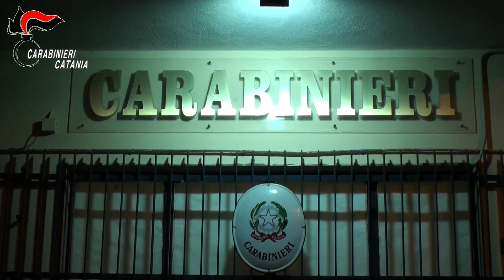Adrano, le immagini dell’uomo con il fucile che vendica l’incendio della propria auto (VIDEO)